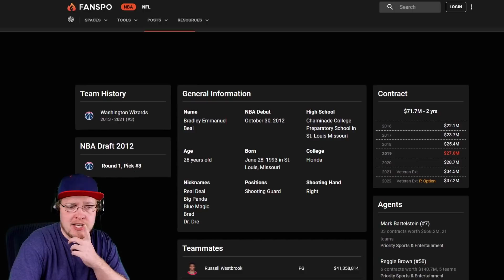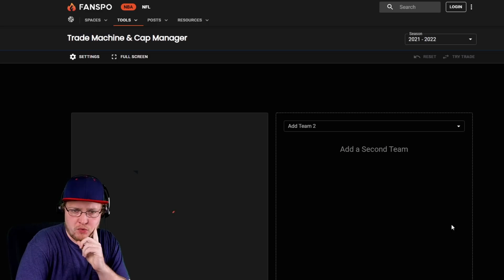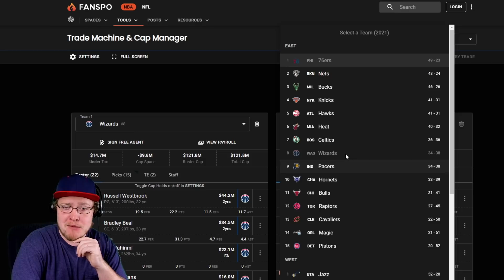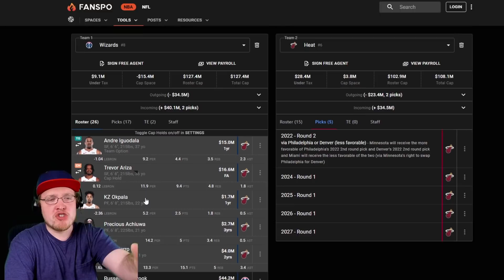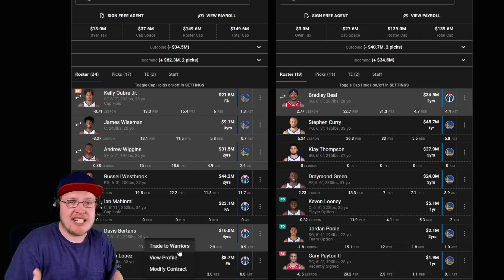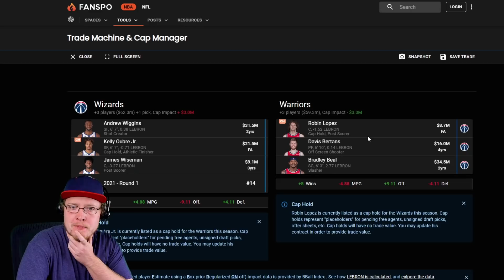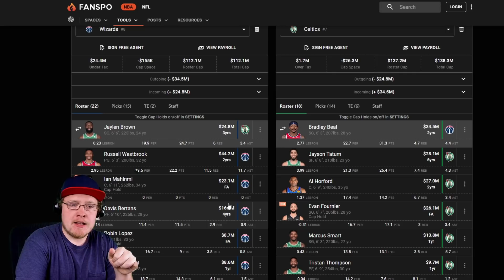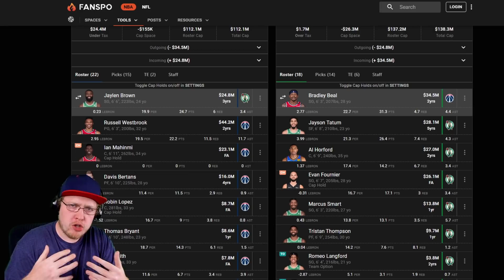OFFICIAL Bradley Beal Boston Celtics Trade Request! (NBA RUMOR REACTION)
Bradley Beal wants to team up with Jayson Tatum!